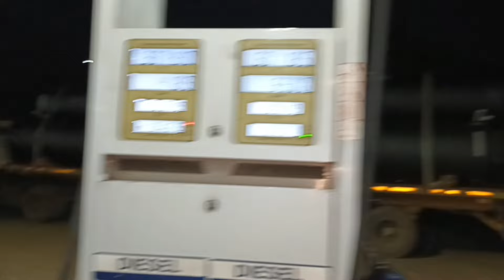doston gadi load karke ghar pahunch gaye ll hamara bhi holi family ke sath manega ll